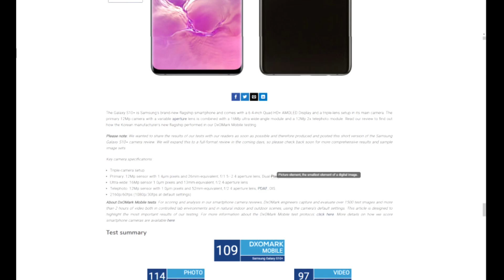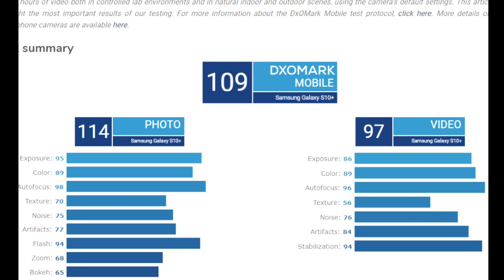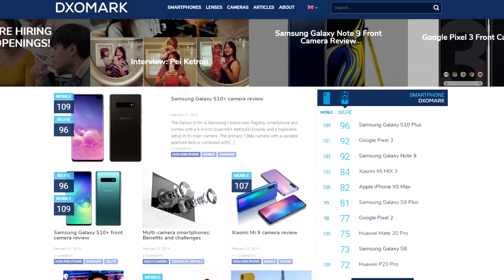Câmera do Galaxy S10 melhor que Mi 9 e Mate 20 Pro! SERÁ MESMO? Entenda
Segundo novo teste do DxOMark, a câmera do Galaxy S10 teve pontuanção melhor que os concorrente Xiaomi Mi 9 e Huawei Mate 20 Pro. Mas será que o que eles falam realmente vale a pena, a câmera do S10 é tão melhor assim que os concorrentes chineses?

Se você gosta de tecnologia, fique por dentro das notícias diárias de tecnologia que publicamos no nosso portal

Abaixo algumas dicas dos artigos mais acessados pelos nossos milhões de leitores mensais:

Abraços!